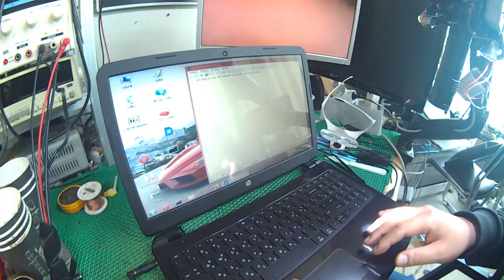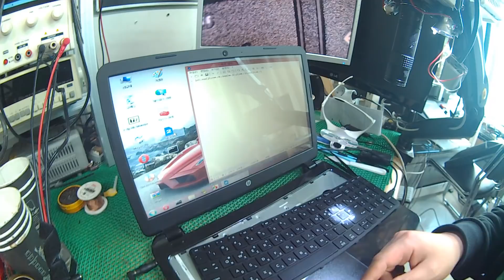노트북 키보드 커넥터 납땜 연결 과 손상된 메인보드 pcb복구 과정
자가로 ssd업그레이드를 하시려다가 키보드 제거 과정에서 메인보드에 붙어 있는 키보드 커넥터 부분을 파손하신 경우입니다.

주로 usb나 전원단자의 불량 말고도 이런 커넥터의 파손으로도 수리가 간혹 들어 오는데요.

이번 경우에는 플라스틱으로 되어 있는 커넥터 뿐만 아니라 메인보드 pcb부분의 패턴도 세군데 정도가 나가 버렸네요.

이럴떄 새로운 커넥터가 없으시다면 폐자재에서 추출을 하는 것도 방법입니다.  물론 손상없이 제거가 되야 겠죠.

커넥터의 제거와 접합시에  영상에서 처럼 납땜을 위한 플럭스나 페이스트의 사용을 적절히 하시면 깔끔하게 접합이 가능합니다.